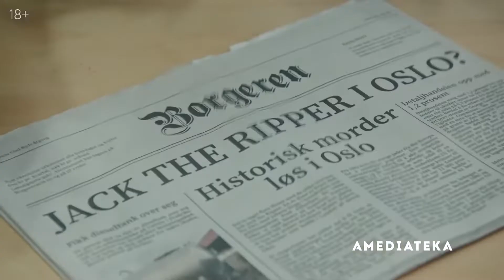Пришельцы из прошлого (2 сезон) — Русский трейлер (2021)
О сереале: В современном мире начинают появляться пришельцы из прошлого. Гости прибывают из каменного века, эпохи викингов и позднего XIX века. Они не знают, как здесь оказались, и не представляют, как вернуться назад. Спустя несколько лет сосуществования викинг Альфхильдр поступает на службу в полицию и вместе с местным детективом должна найти убийцу других пришельцев и попутно раскрыть причину их появления.

Оригинальное название: Beforeigners
Страна: Норвегия
Дистрибьютор: Amediateka
Режиссер: Йенс Лиен
Жанр: фантастика, драма, криминал

В ролях: Криста Косонен, Николай Клеве Брок, Стиг Р. Амдам, Надер Хадеми